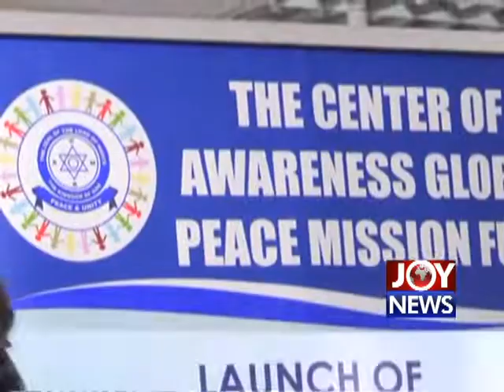Centre of Awareness & Global mission launches COA research fund.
POTENTIAL CURE FOR HIV/AIDS: Centre of Awareness & Global mission launches COA research fund.